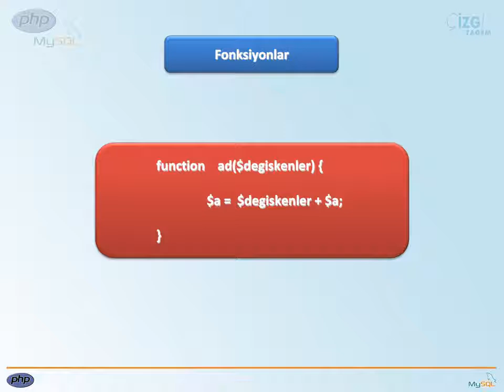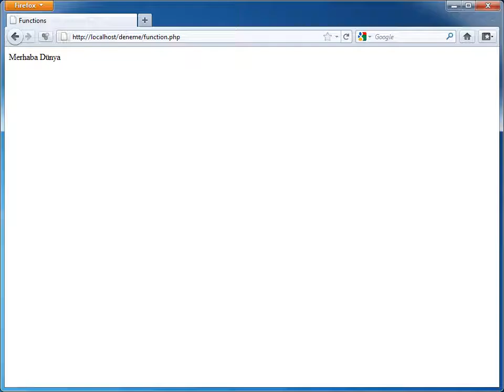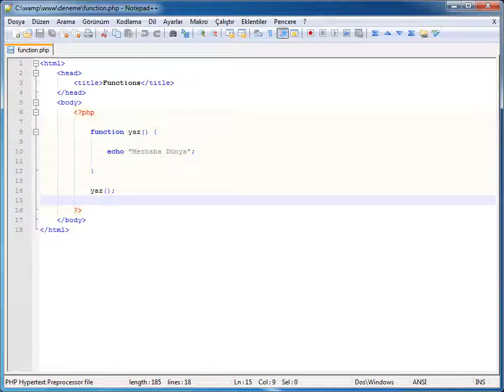PHP MySql Temelleri - 31 Fonksiyonlar